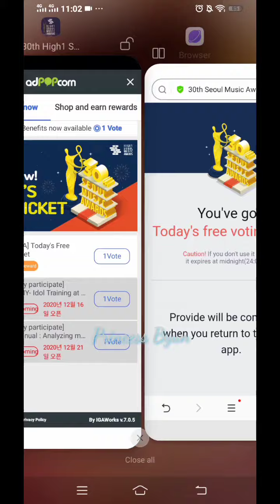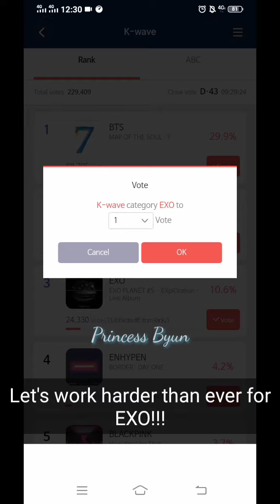[ENG] How to vote EXO on Seoul Music Awards (SMA) 2020 | simple tutorial video